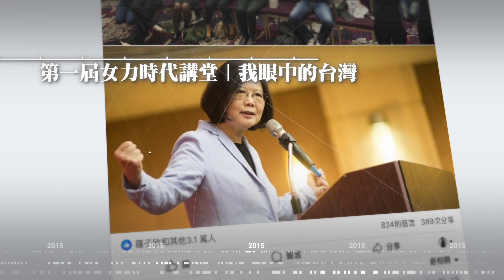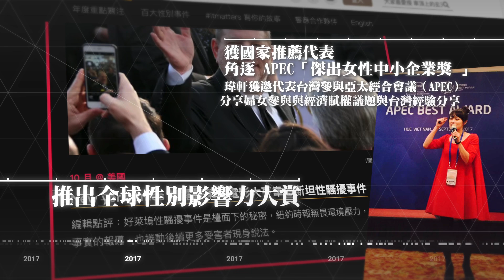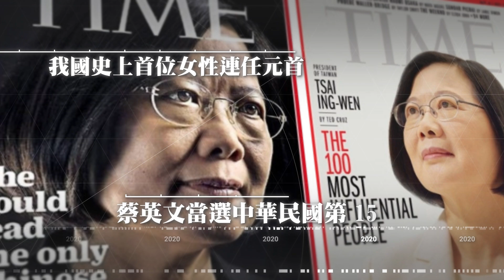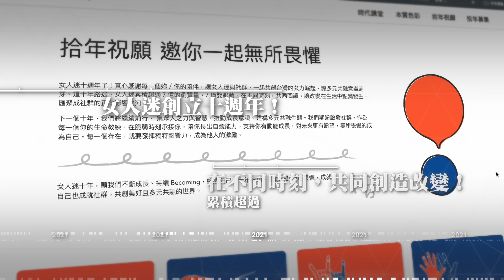這 10 年，我們經歷了什麼？A DECADE OF EMPOWERMENT｜共融比競爭更永續・TOGETHER STRONGER｜2024 第七屆全球女性影響力論壇 GWIS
2025 GWIS 全球女性影響力論壇《始於覺察，終於不惑》活動票卷熱售中 👉🏻 link.oen.tw/ytpro
透過主題對談 × 系列迷你工作坊，聚焦個人的微觀覺察，找到屬於自己的理想生活 🗝️

A DECADE OF EMPOWERMENT 這 10 年，我們經歷了什麼？
台灣女力十年  Together Stronger，多元共融是現在進行式！一同見證社會轉變、共創下個精彩 10 年！

女人迷創辦人暨執行長張瑋軒：「一個人走得快，一群人走得遠。多元共融將是台灣能否與世界接軌，並且賦權每個人的關鍵價值鏈。」

亞洲第一女力社會企業女人迷（Womany）於 2024 年 3 月 8 日於台北舉辦第七屆「全球女性影響力論壇」，主題「共融比競爭更永續 Together Stronger」，呼應全球 IWD 活動主題 InspireInclusion 啟發共融，並邀請跨界女力代表共同談論，如何打破雌競現況，攜手共好，共創共融環境，放大女性影響力。

以一場開場演講、三場深度對談、一場聚焦分享，和一段連結彼此的晚間時光。
在實現共好的旅程中，邀請你 3 月 27 日（三）晚間七點於 LINE TODAY 首播，邀請你與女人迷並肩同行，讓女力影響力向外擴散！